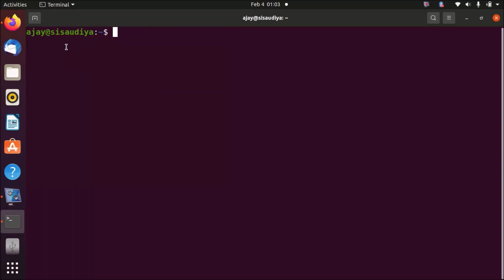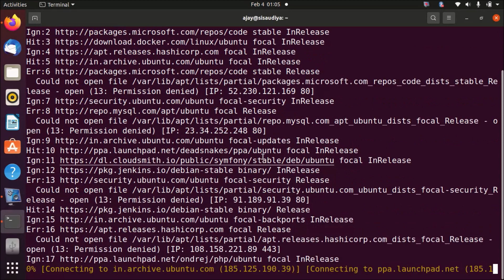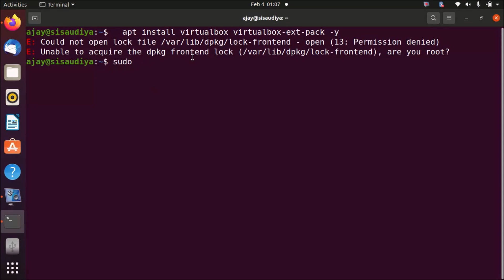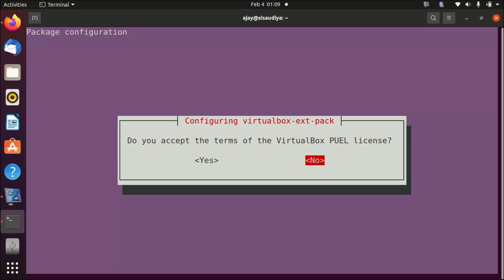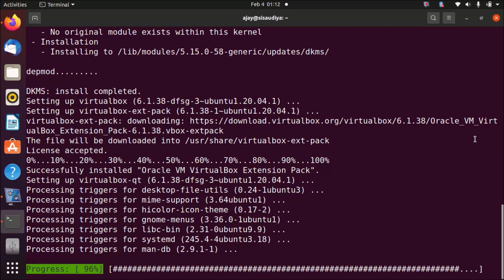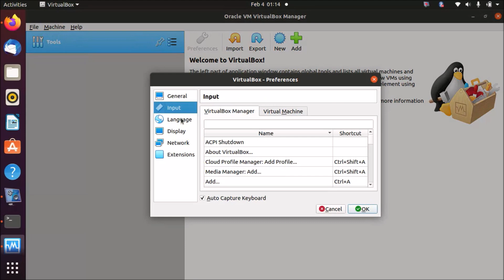Virtualbox Installation On Linux Using APT Part-05 | VM on Ubuntu 20.04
How to install virtualbox on linux?
How to open stop and restart vm on ubuntu?